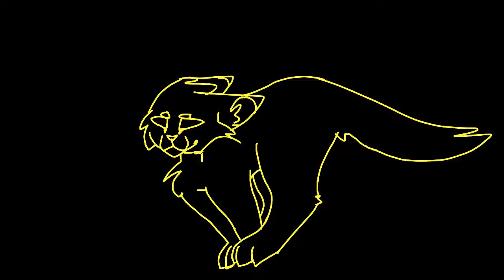POWER TRIP lineart MAP part 6 (sorry for little bit of a cringe)